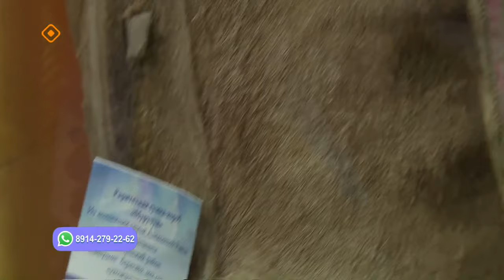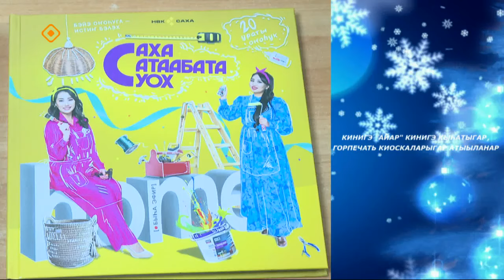«Саха сатаабата суох» (06.12.23)